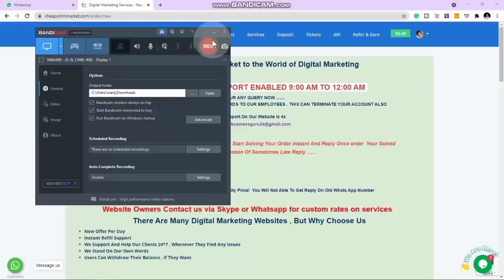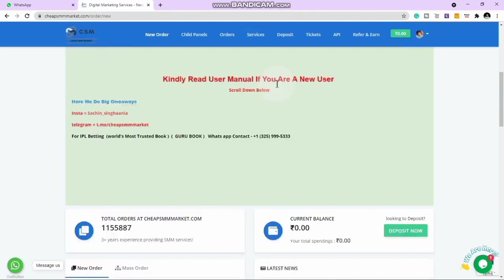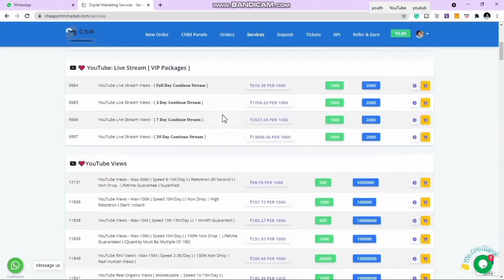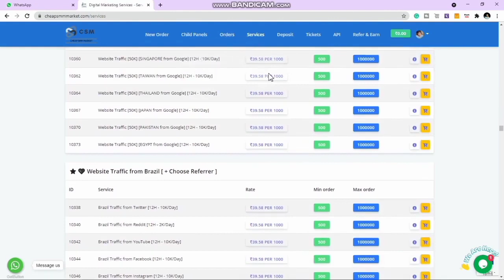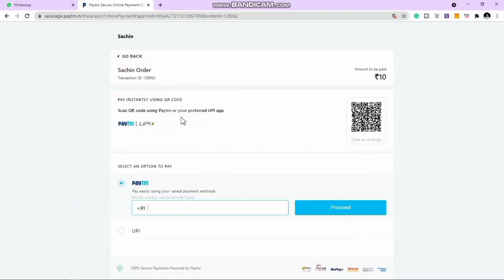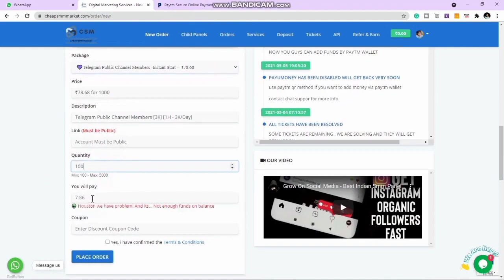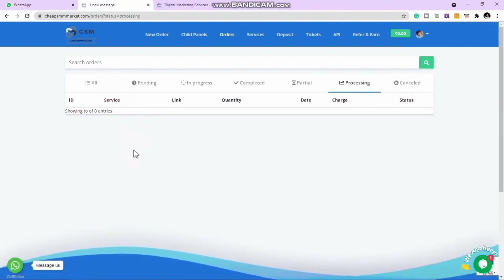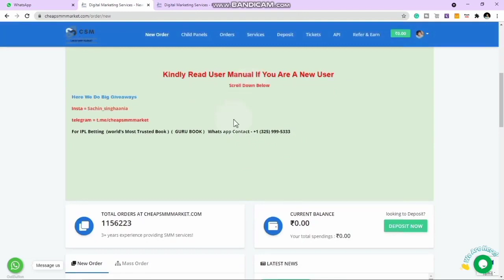New Youtube Channel Ko Grow Kaise Kare ? How To Grow New Youtube Channel ? 2021